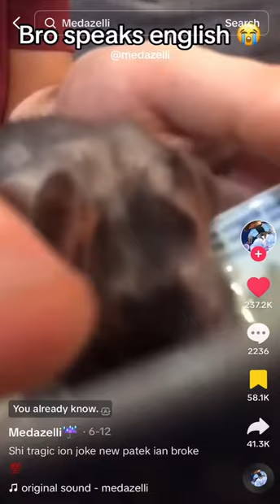Rats can understand English? 🧐